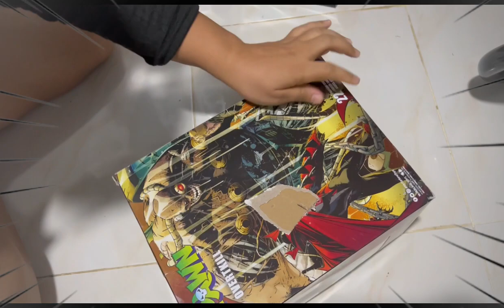Interview with Simpz KB Toyz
Interview with one of collectors for toys
Simpz KB Toyz